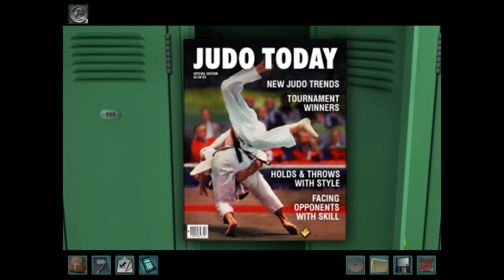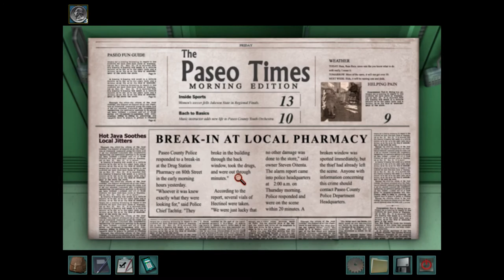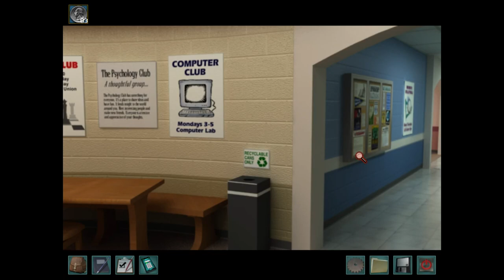Nancy Drew: Secrets Can Kill REMASTERED Episode 2 - Paseo Del Mar High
In this episode, we finish talking to Daryl Gray. Then we move over to the school and begin our mage exploration. We start out by getting into Jake's locker. Then we talk to Hector 'The Hulk' Sanchez. After that we meet Hal Tanaka and Connie Watson. Finally we distract Connie and get into the Teacher's lounge.